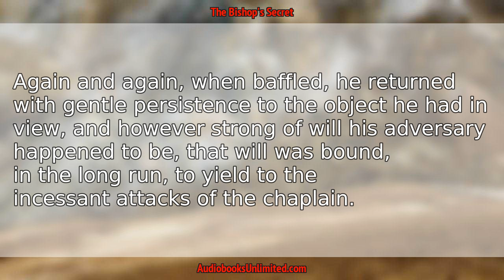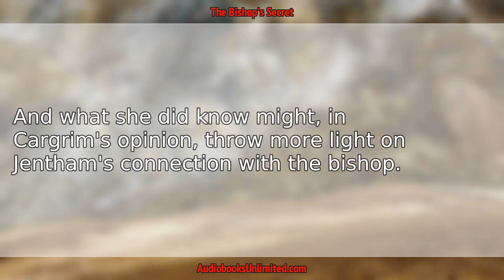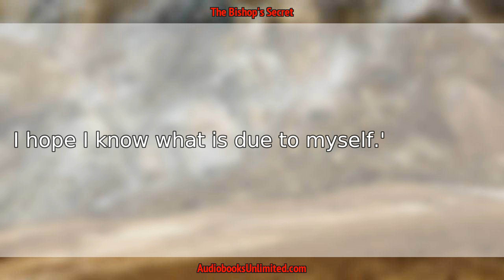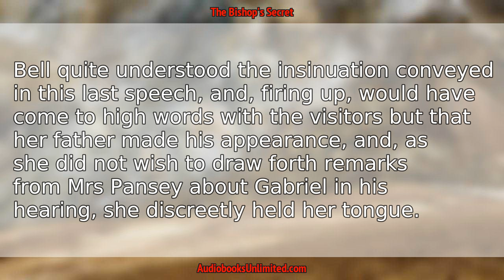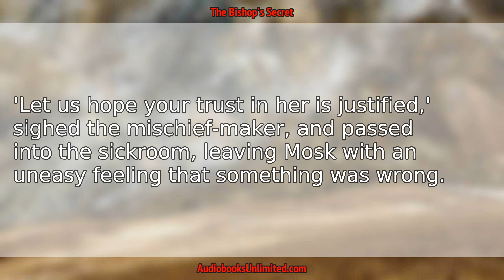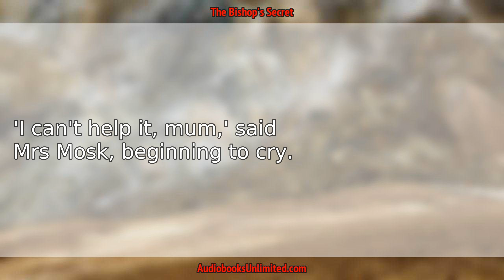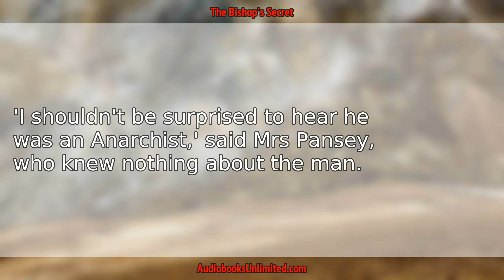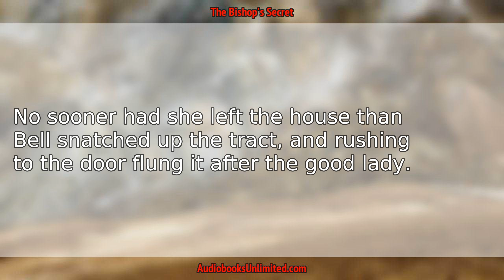The Bishop's Secret Audiobook Chapter 7